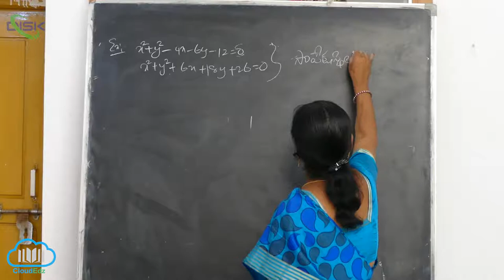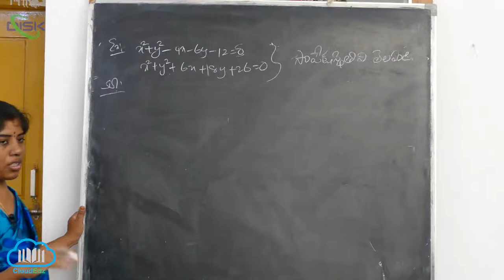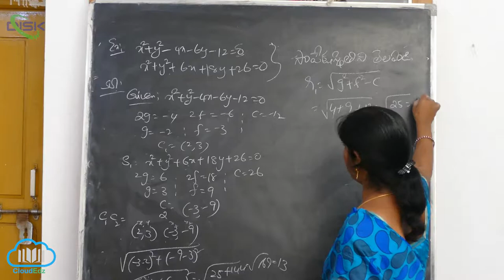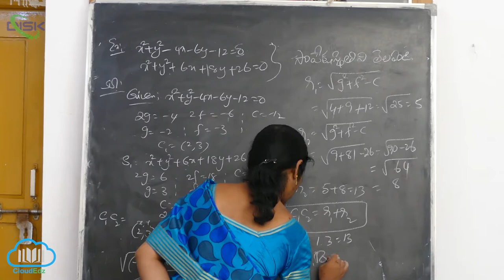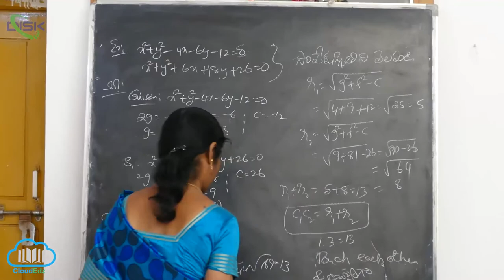రెండు వృత్తాల సాపేక్ష స్థితి || సాపేక్షస్థితి || Disk Telangana